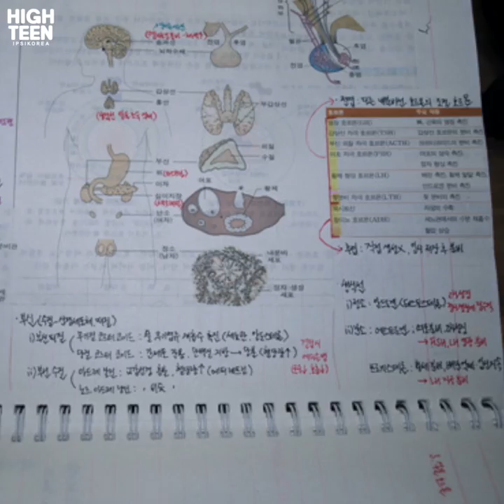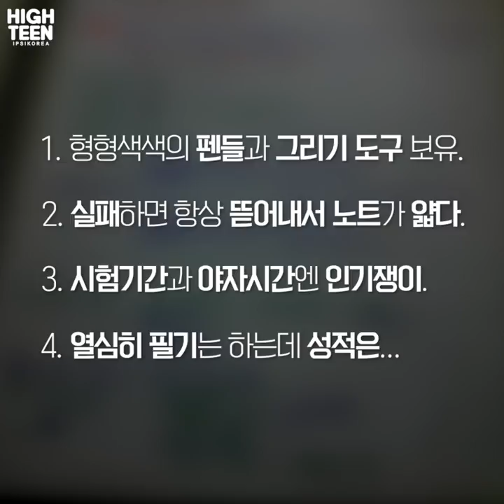[하이틴TV] 이런 친구 꼭 있다!